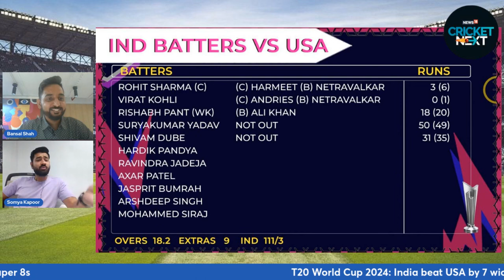India Enter Super 8 As Arshdeep Singh, Suryakumar Yadav Star In Win Over USA | India VS US | N18V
It was a contest that India were expected to sail through and in the end, it was indeed the case but not before USA put up a strong fight in defense of a low total at the Nassau County Cricket Stadium on Wednesday. Chasing 111, India lost their top-three batters – Rohit Sharma, Virat Kohli and Rishabh Pant – cheaply on a tricky pitch but Suryakumar Yadav scored an unbeaten half-century to steer them over the line.